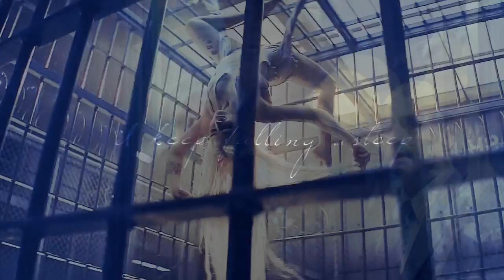Tony Stark & Harley Quinn || wicked dream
“she is a monster but she is my queen.”

cp: Tony Stark/Harley Quinn
song: wicked-boy epic